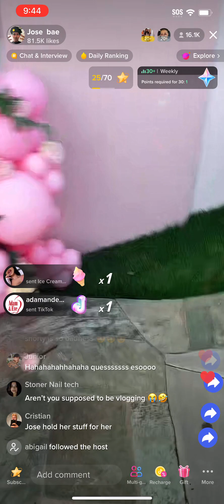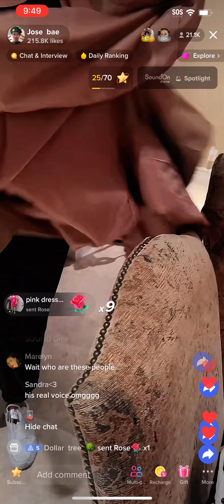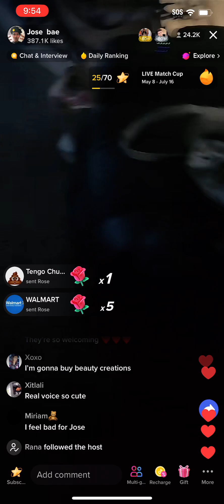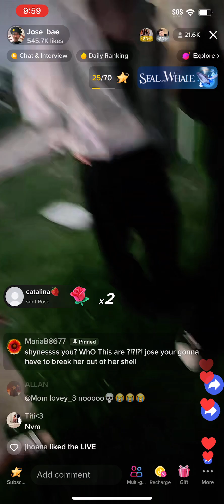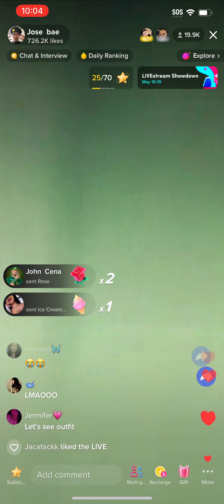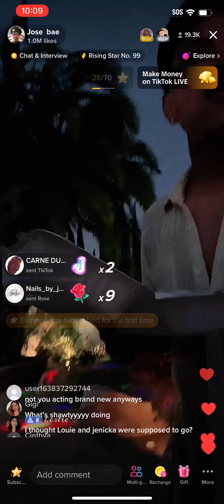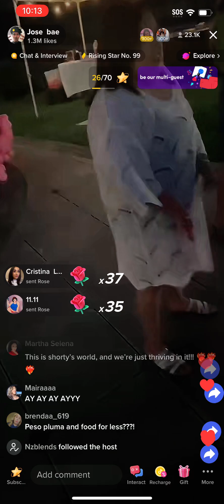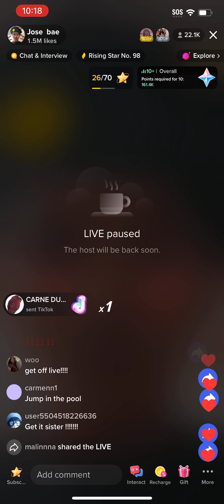Shawty & Jose bae TikTok live (@ the pool party)